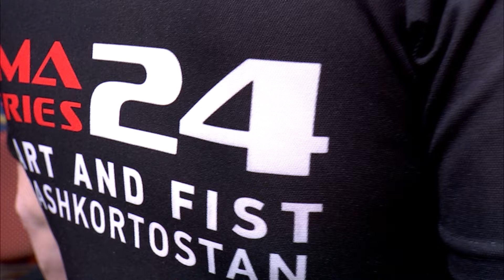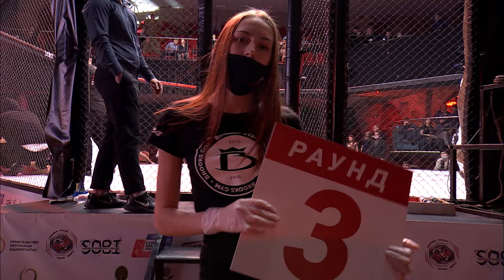ММА Серия-24 / Александр Лунев (Россия) vs Азизбек Келдибек (Кыргызстан)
ММА Серия-24: Сердце и кулак Башкортостана в партнерстве с OCE / 23.01.21